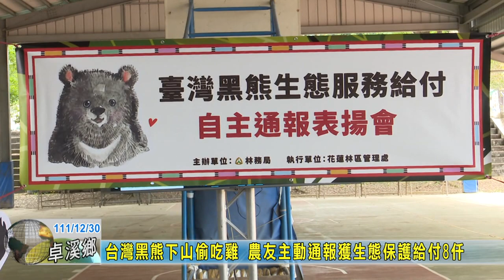20221230 07 台灣黑熊下山偷吃雞 農友主動通報獲生態保護給付8仟